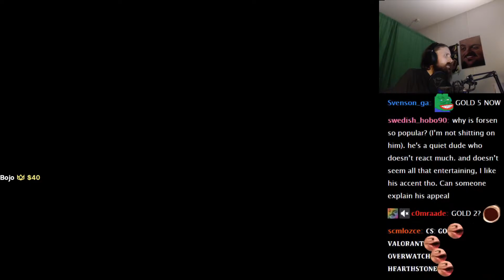Forsen Plays Hearthstone - Part 43 (With Chat)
Channel is not monetized, if you want to support me:
Any support is appreciated, (Current supporters: Bell, John D., Philipp S., Lit, Dezhnyov, porkchopbruh, SterlingLion, TheSeahorse, keineahnungking, Bystander, Flargbiter)